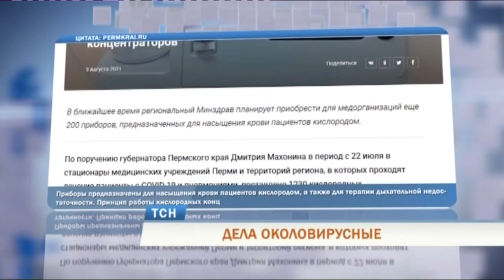В Пермском крае обещают не штрафовать бизнес за невыполнение плана вакцинации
Вакцинация продолжается. Желающих сделать прививку в Перми достаточно. Но оперативно сделать это не текущей неделе тем, у кого появилось желание, не получится. Запись на вакцинацию сейчас есть только на вторую половину августа. Многие работодатели опасаются, что не все сотрудники, успеют осуществить задуманное, и как следствие их может ждать штраф.